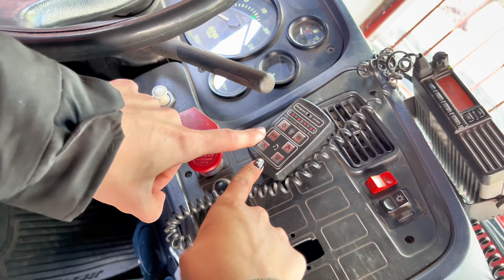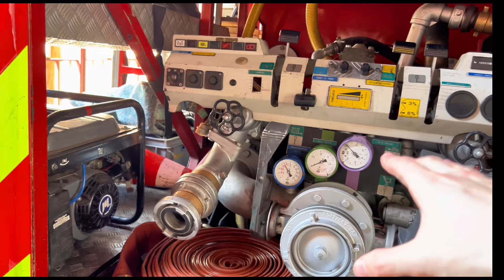24 HORAS EN UN CAMION DE BOMBEROS 🚒🧑‍🚒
Los bomberos nos explicaron muchas cosas del camión y de su trabajo que no sabíamos, pasamos el día con ellos y la verdad que fue todo muy divertido. Nos asombró el esfuerzo que le meten día a día para ayudarnos a nosotros.

Si quieren colaborar con una donación

- Alias: ABVROSARIO
- Web:

Nuestros canales de Difusión para unirse a Tamara y Franco VIP son